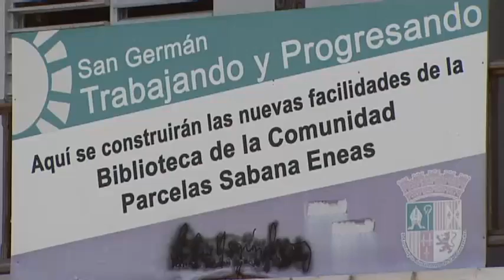Comunidad de San Germán Reclama al Municipio Finalizar Proyecto de Comunidades Especiales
El líder comunitario de la comunidad especial Sabana Eneas de San Germán denunció a Noticias Locales que alegadamente el municipio ha paralizado y abandonado varios proyectos.  Por los cuales solicita una explicación al alcalde de este municipio.